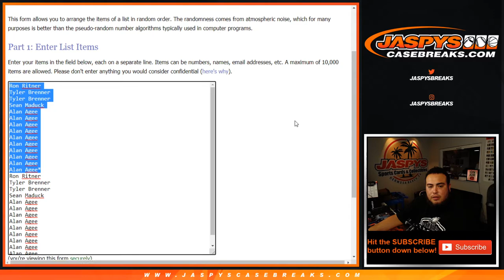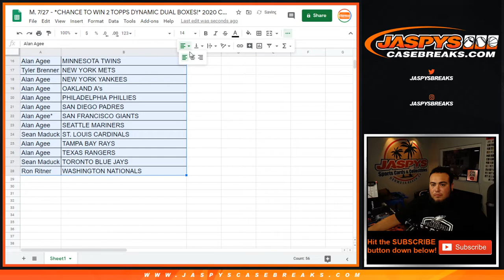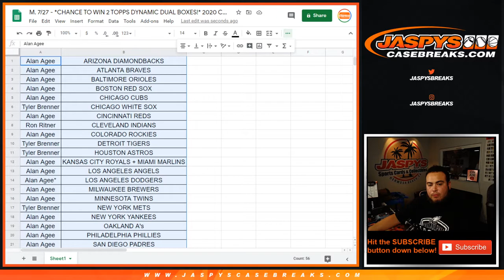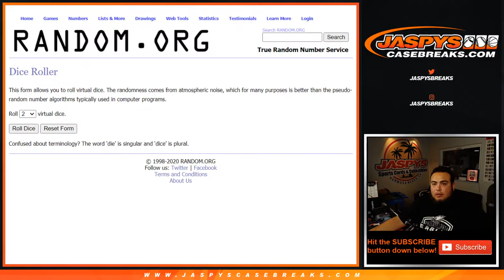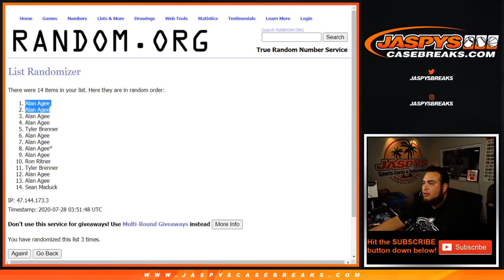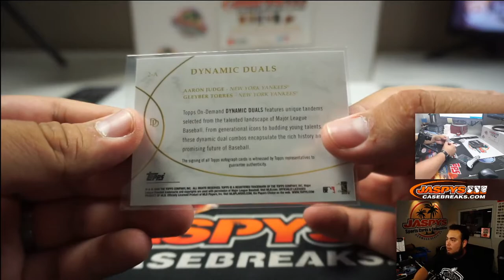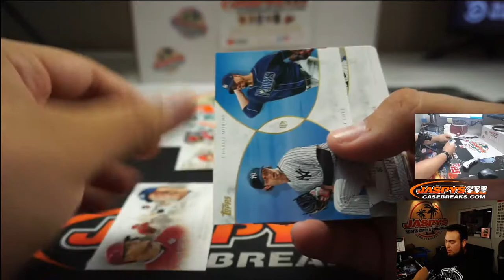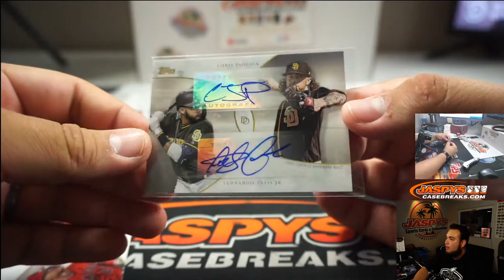M. 7/27 - *CHANCE TO WIN 2 TOPPS DYNAMIC DUAL BOXES!* 2020 CLEARLY AUTHENTIC 1-BOX BREAK #12 *RT*